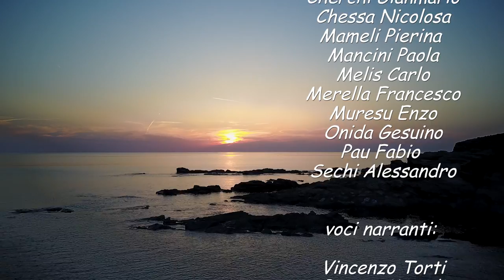Sentiero Italia CAI - Sardegna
Il Sentiero Italia CAI è un itinerario escursionistico che attraversa il nostro paese da Santa Teresa di Gallura in Sardegna a Muggia nella Venezia Giulia percorrendo crinali e vallate di tutte le regioni Italiane. Ideato nel 1983 da un gruppo di giornalisti escursionisti, riuniti poi nell’Associazione Sentiero Italia, l’itinerario è stato fatto proprio dal CAI nel 1990. Grazie all’indispensabile contributo delle sue Sezioni, che ne hanno individuato nel dettaglio il percorso, i posti tappa e la segnaletica, il Sentiero Italia venne inaugurato nel 1995 con la grande manifestazione organizzata dal CAI “Camminaitalia 95”, ripetuta poi nel 1999. Nel 2019, anno del Turismo Lento, il CAI ha organizzato in ogni regione un cammino di almeno 2 giorni sulle tappe del Sentiero Italia riaperte dalle sue Sezioni, riprendendo una pratica dimenticata da 20 anni circa.
Il sentiero Italia CAI in Sardegna è suddiviso in 27 tappe, più alcune varianti, è parte da Santa Teresa Gallura per arrivare a Castiadas dopo aver percorso circa 480 km e 13.000 metri di dislivello.
La Sardegna è la regione al mondo con la più alta concentrazione di siti preistorici,la regione al mondo con la più alta concentrazione di siti preistorici. Costudisce ben 8000 nuraghi, 3500 dumus de janas, più di 1000 tombe di giganti e di menhir, centinaia di dolmen e di insediamenti preistorici dal Neolitico all’Etá del Ferro e altri ancora da censire.  Percorrere il Sentiero Italia CAI in Sardegna, oltre a immergersi in una natura rigogliosa ed incontaminata, ci permette di fare un tuffo nel passato con i suoi ricchi reperti.